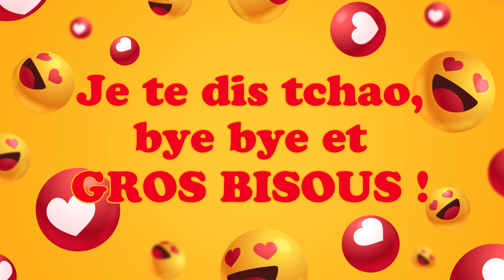Bonne Fête Laurène ! 10 Août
Bonne Fête Laurène ! 10 Août 🎉 Préparez-vous à répandre la joie et le bonheur avec nos vidéos personnalisées ! Dans cette collection spéciale, nous vous invitons à célébrer chaque jour de l'année comme une occasion spéciale. Que ce soit pour souhaiter un anniversaire, une bonne fête, ou simplement pour apporter un sourire, nos vidéos 'Bonne fête' sont conçues avec amour pour égayer les cœurs de vos proches.